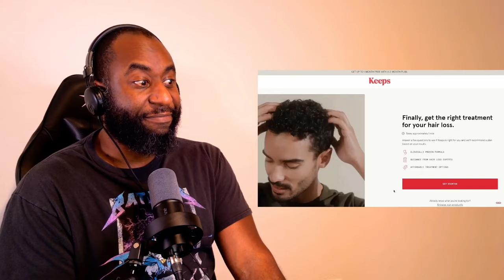The First Guy To Ever Ride A Horse Reaction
Watch Mike's reaction to "The First Guy To Ever Ride A Horse" by @RyanGeorge!

Let me know your favorite part from this video in the comments below or on the On My Mind Entertainment Discord